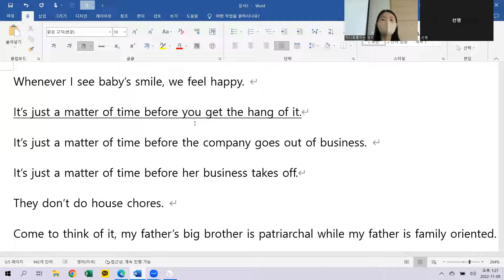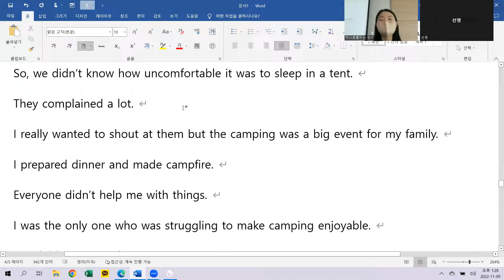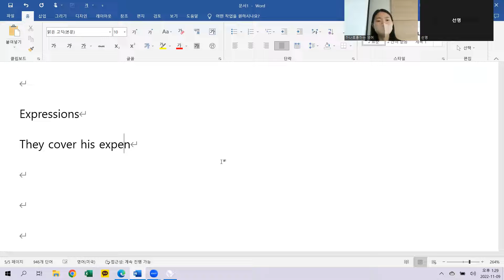11.9 class review 12시